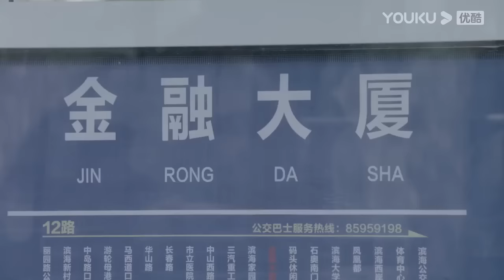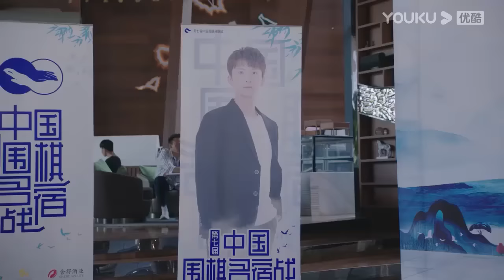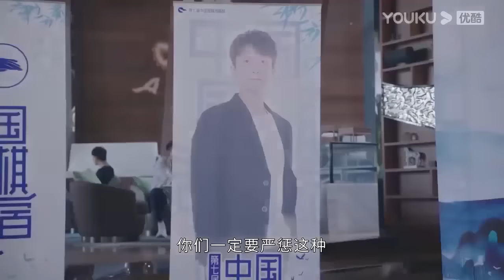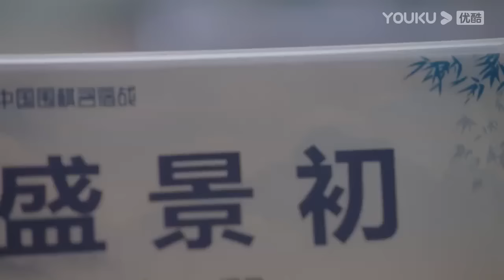【速看EP01】霸總意外發現他可以看到灰姑娘顔色，灰姑娘的色彩點亮了他眼中的黑白世界，他對她一見鍾情【舍我其谁 GO Into Your Heart】